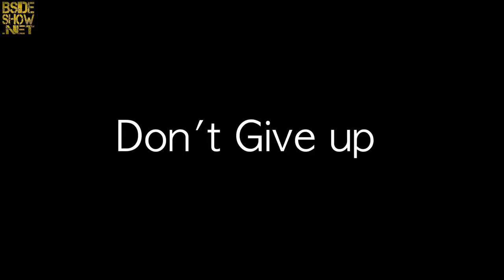B Side Show feat. Mediumthangs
B Side Show - Streamed live every Monday night

02/15/2021 Episode 525 Part 2

Hosted by Rabbit

Guest:
Mediumthangs

Executive Producer: Drakk